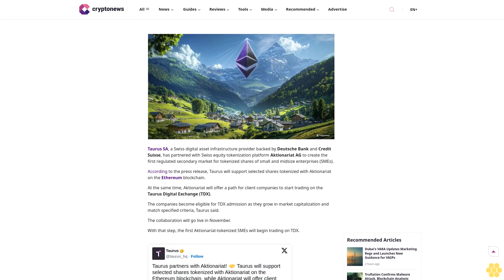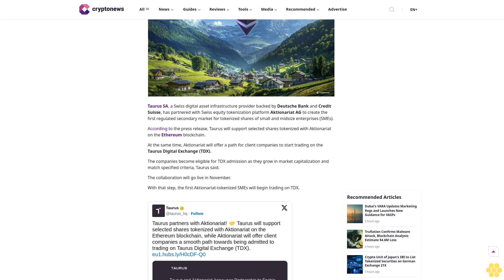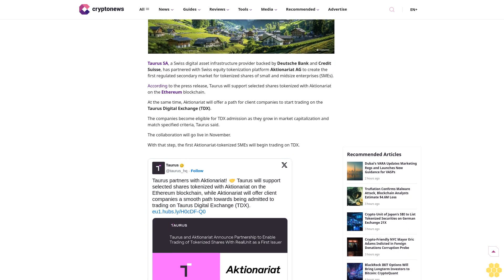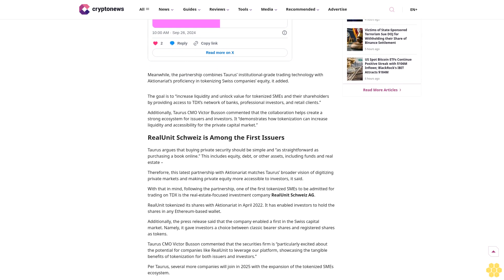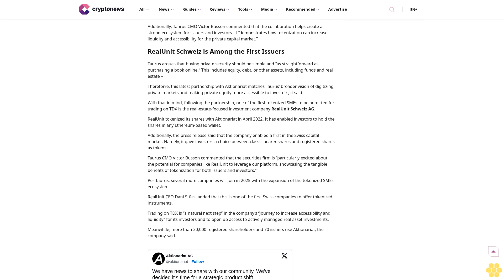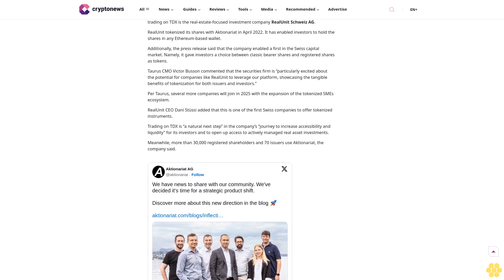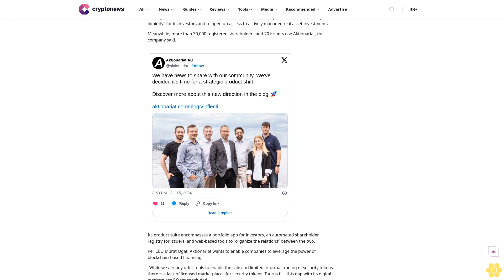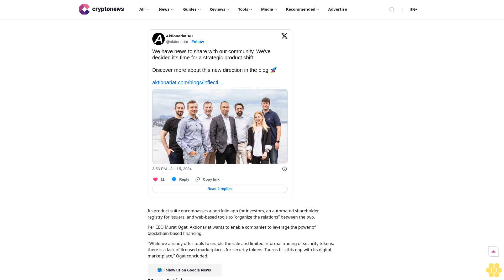Credit Suisse-Backed Taurus Partners with Aktionariat to Offer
Ethereum

Taurus

Tokenization

Taurus has partnered with Aktionariat to launch the first regulated secondary market for SMEs.

Journalist

Sead Fadilpašić

Journalist

Sead Fadilpašić

About Author

Sead specializes in writing factual and informative articles to help the public navigate the ever-changing world of crypto. He has extensive experience in the blockchain industry, where he has served...

Author Profile

Copied

Taurus SA, a Swiss digital asset infrastructure provider backed by Deutsche Bank and Credit Suisse, has partnered with Swiss equity tokenization platform Aktionariat AG to create the first regulated secondary market for tokenized...